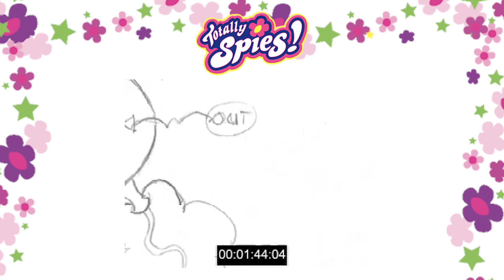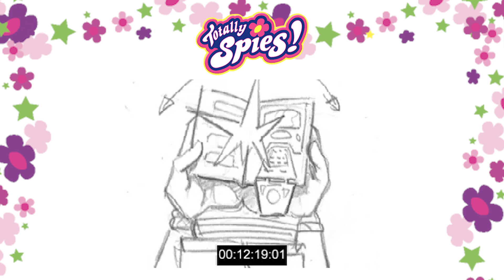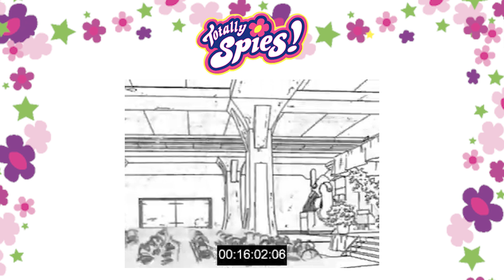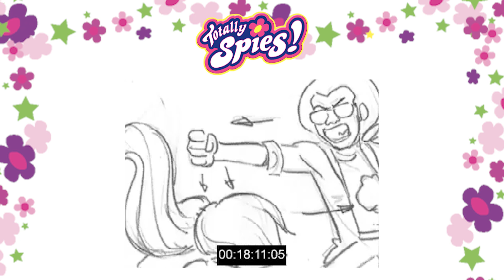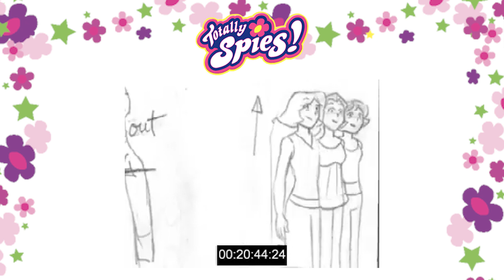The Suavest Spy (Behind the Scenes: Animatic) - Totally Spies! Season 4, Episode 19